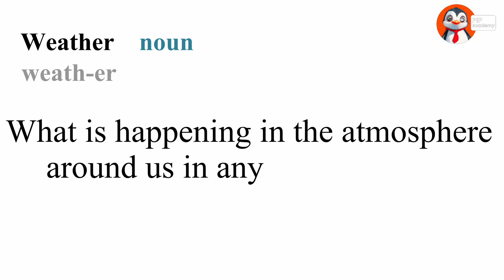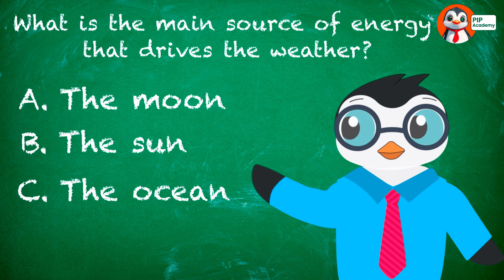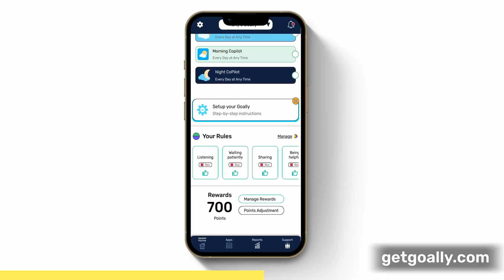Fun Facts for Kids! 🌩️ Learn All About Weather!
Ever wonder why the weather changes so much? 🌦️ Learn about sunny skies, rainy days, snowy nights, and even cool facts like why lightning is so hot! In this video, you’ll explore how the sun, wind, and moisture create all kinds of weather around us. We even cover extreme weather like hurricanes and tornadoes! Let’s have fun learning together! ☀️🌪️❄️

⏰ Timestamps:
0:00 Introduction to Weather 🌦️
0:32 What is Weather? ☁️
1:22 How Weather Works: The Sun’s Role ☀️
2:15 Clouds, Rain & Wind Explained 🌧️💨
3:30 Cool Facts About Weather (Acid Rain, Lightning) ⚡️
5:00 Quiz Time! Test Your Weather Knowledge 🧠
5:35 Extreme Weather: Hurricanes & Tornadoes 🌪️
7:15 Blizzards & Snowflakes ❄️
8:30 Fun Weather Recap & Wrap-Up 🌍

We’ve got quiz questions to help you learn! 🎉